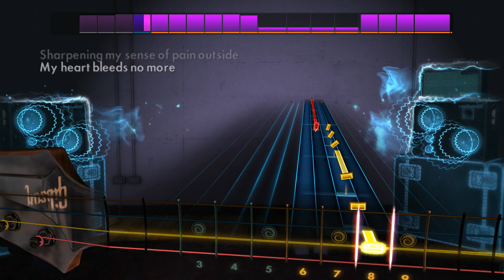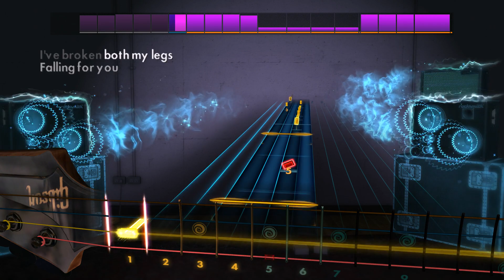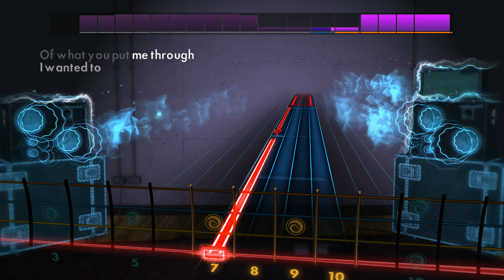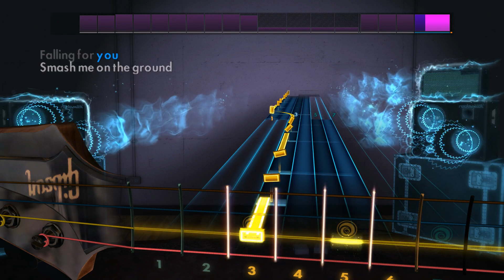Bleeds No More - Silverstein - Rocksmith 2014 - Bass - DLC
Silverstein Song Pack

Play "My Heroine", “Smile in Your Sleep”, “Bleeds No More”, and "Smashed into Pieces" by

Silverstein on any electric guitar or bass. Each song includes a new authentic tone.